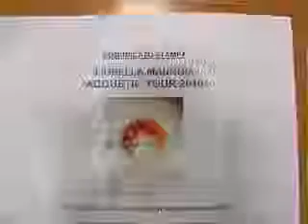Musica: torna in Riviera, con i suoi grandi successi, Fiorella Mannoia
San Benedetto: musica. Fiorella Mannoia torna in Riviera con un tour acustico nel quale proporrà tutti i suoi grandi successi. L'appuntamento è per sabato 10 Aprile.